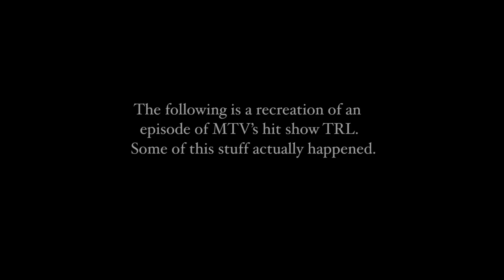MARIAH CAREY ON SCHEER-RL - PAUL SCHEER | KUMAIL NANJIANI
Paul Scheer and friends recreate moments from TRL!

Paul Scheer is back with another recreation of a beloved talk show. This time it’s Carson Daly’s MTV show “Total Request Live.” Like “ArScheerio Paul,” this will be a recreation of TRL episodes, with comedians portraying musical guests that have appeared on the show.

DIRECTED BY: Paymen Benz

STARRING: Paul Scheer

Starring:
Paul Scheer as Carson Daly
Kumail Nanjiani as Mariah Carey

Directed by:
Payman Benz

Executive Producers:
Doug DeLuca
Daniel Kellison
Mickey Meyer

Producers:
Nicholas Veneroso
Zach Mahassine
Chelsea Gonnering
Jensen Karp

Associate Producers:
Skyler Prendergast
Aaron Baker

1st Assistant Director:
Nicholas Veneroso

2nd Assistant Director:
Skyler Prendergast

Production Assistants:
Cameron Price
Chris Miller

Director of Photography:
Chris Darnell

B-Camera Operator:
Genna Palermo

C-Camera Operator:
Aaron Champion

1st AC:
Chris Geukins

2nd AC:
Nick Matthews

DIT:
Brian J. Barcheski

Post Production Supervisor:
Trish Hadley

Editor:
Pete Martich

Assistant Editor:
Brian J. Barcheski

Gaffer:
Kyle Warmack

Best Boy Electric:
Andrew Gorrell

Key Grip:
Matt Verschelde

Best Boy Grip:
Walker Forshee

Production Sound Mixer:
Anthony Enns

Boom Operator:
Richard Roy

Sound Re-Recording Mixer:
David McKeever

Key Hairstylist:
Lauren Wilde

Hairstylist:
Ashley Huges

Hair Assistant:
Rhiannon Mariani

Wig Designer:
Leslie Borchard

Key Makeup Artist:
Michele Dawn Sweeney

Makeup Artist:
April Fiske

Makeup Assistant:
Lawrence Mercado

Wardrobe Designer:
Neva Kaya

Wardrobe Assistant:
Jessica Vohs

Production Designer:
Amelia Brooke

Set Decorator:
Kristin Hardin

Set Photographer:
Nathanial Wood

Location Supervisor:
Logan Williams

Catering by:
Full Moon Pickles

Craft Service by:
Kit & Caboodle